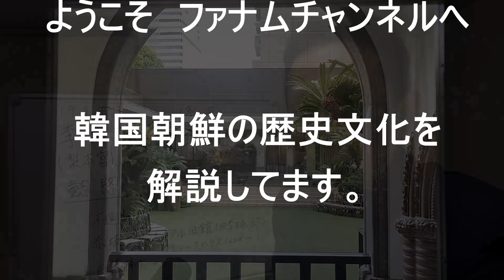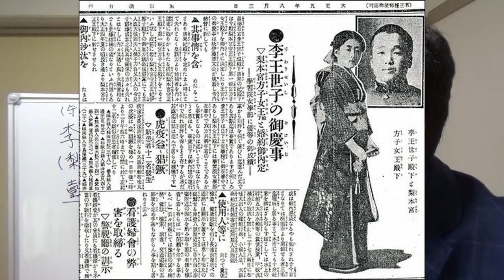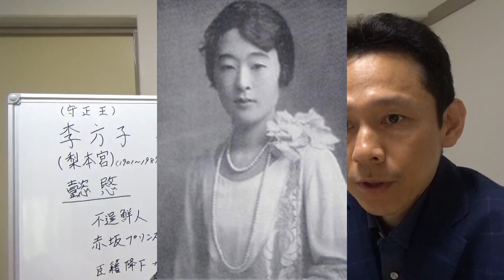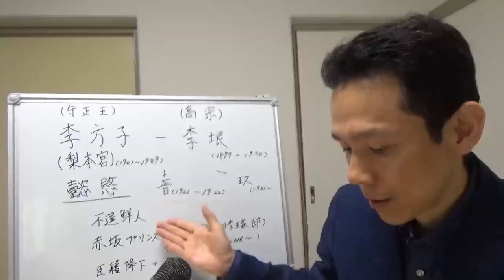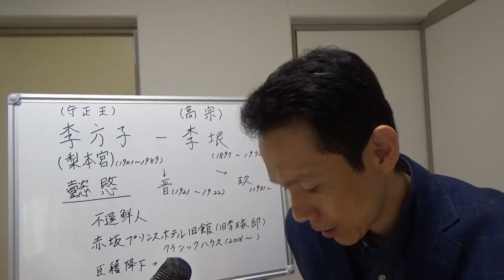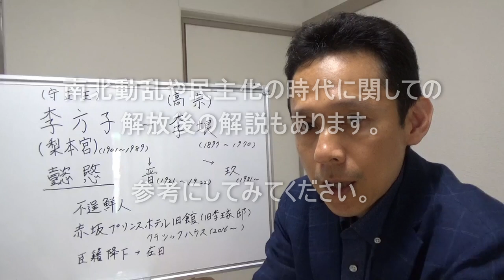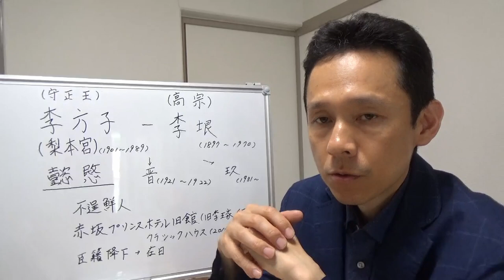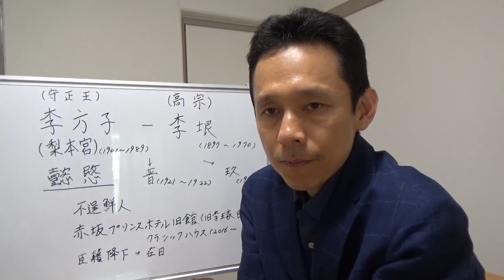【ファナム解説編】李王家に嫁いだ皇族の妃である李方子についての解説。이방자에 대한 해설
‹皇族の娘であった方子さん。14歳のとき偶然新聞で知った彼女の結婚。それは、当時日本に留学を名目に来日していた朝鮮26代王で高宗(コジョン)の息子である皇太子が相手であった。日韓二つの国を背負いながら生きた彼女の人生を振り返る。

‹機材›
DJI OM 4スマートフォンジンバル
SONY HANDYCAM
ウェブカメラ
MX KEYS MINI

‹主な文献資料›
최용범 「하루밤에 읽는 한국사」
姜在彦　「朝鮮儒教の二千年」
岡百合子「中・高校生のための朝鮮・韓国の歴史」平凡社

東京出身(日本人)
上智大学卒
韓国の大学で教員15年
通訳、国際交流と幅広く活動をする。
現在日本在住で、執筆活動中！